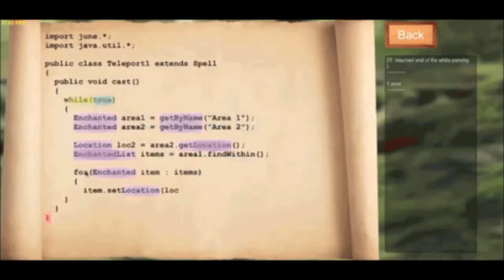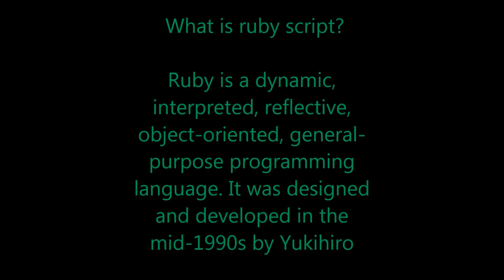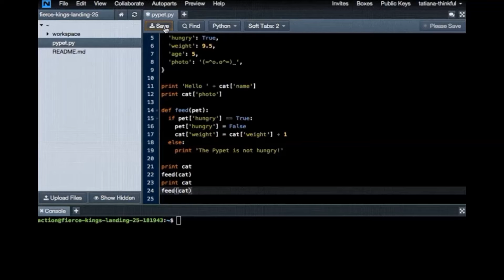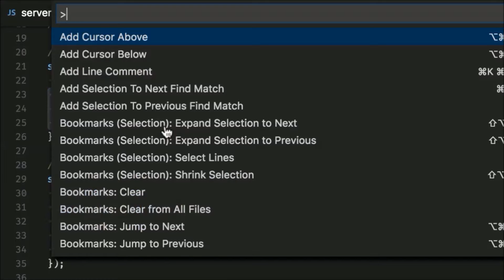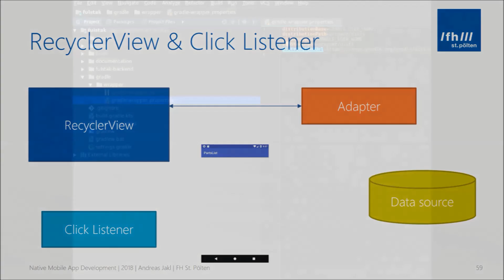Top 5 Programming Languages Trend In 2018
Top 5 Programming Languages.

The videos gives detailed info and understanding that will help you to choose the best programming language's.

1.

2.

3.

4. C & C++

5.

6. C#

7.

8.

9.

10.

For more information about Top 5 Programming Languages Trend In 2018, computer languages, programming languages, top programming languages, JavaScript, Python, Go, Kotlin, Swift, SQL, Rust, C#, PHP, please visit the